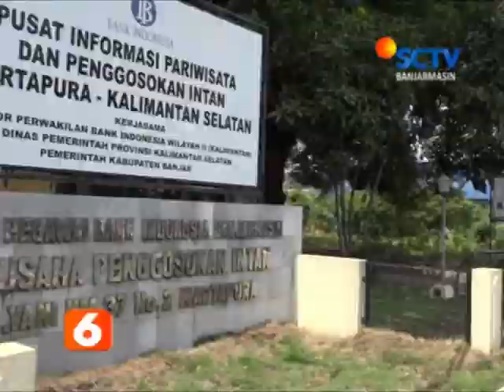KEMILAU BATU MULIA INTAN MARTAPURA BERITA SCTV KALSEL 18 DESEMBER 2019